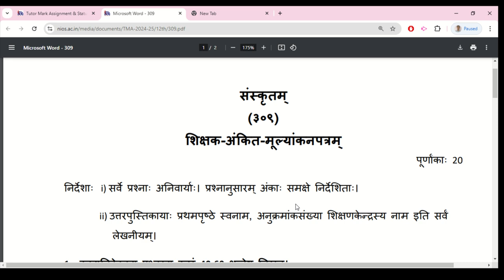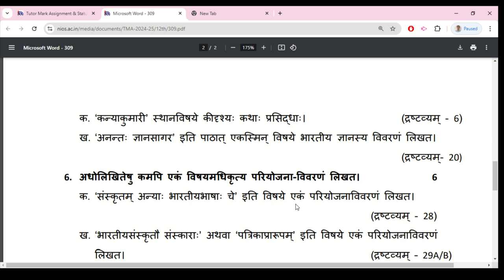Nios Sanskrit 309 Assignment 2024-25 Solved | Nios Solved Assignment TMA 2024-25 pdf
Nios (TMA) Tutor Marked Assignment Solution for 2024-25 | Class 10th all solved Assignment file 2025.

Nios sanskrit 309 assignment 2024 25 pdf download,
Nios sanskrit 309 assignment 2024 25 pdf,
NIOS TMA 2024-25 PDF Download,
Nios sanskrit 309 assignment 2024 25 last date,
Nios sanskrit 309 assignment 2024 25 download,